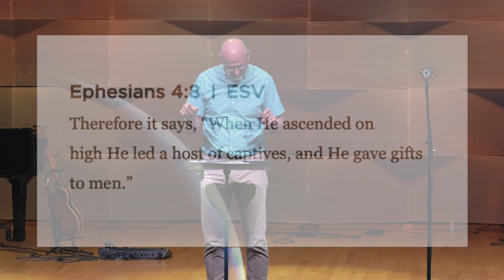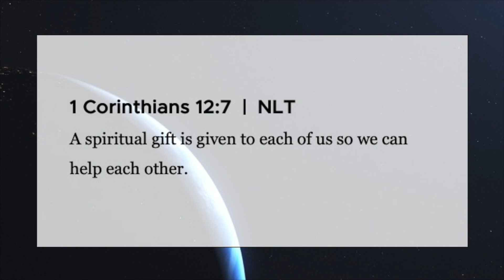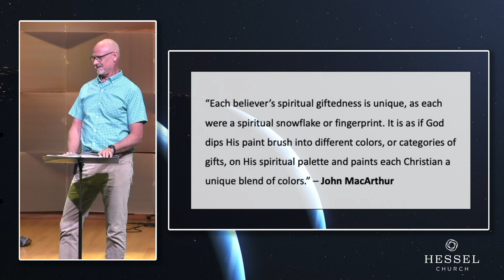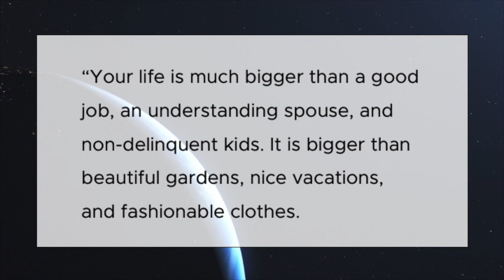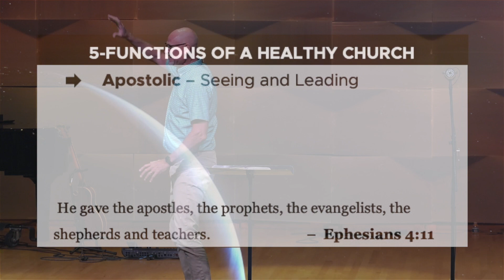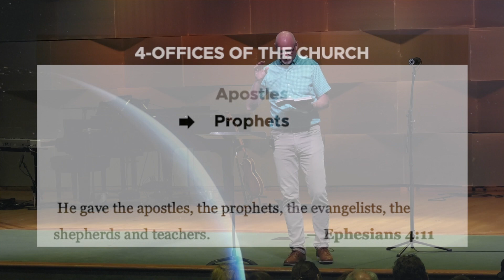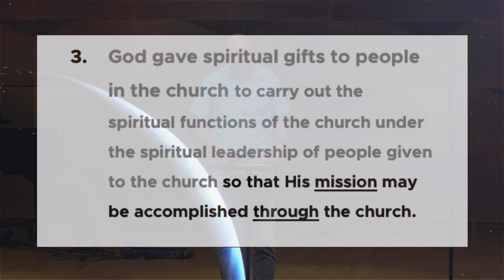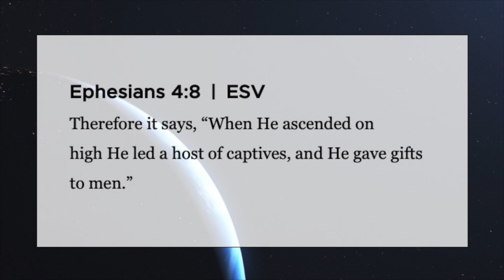Ephesians Week 20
Sermon Series: Ephesians: Spiritual Misfits Pt. 8
Sunday,  July 2, 2023
Rich Cundall

Saved=Gifted
" But grace was given to each one of us according to the measure of Christ's gift"~Eph 4:7

If you have been blessed by our service and would like to give, please visit hessel.org